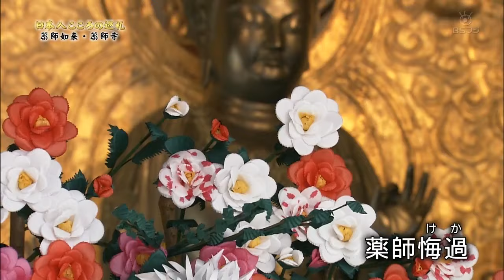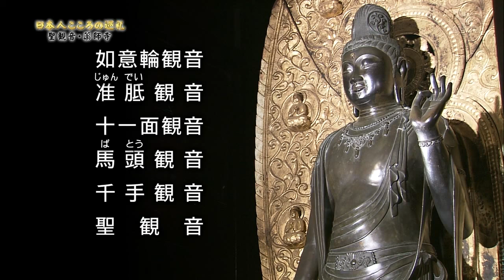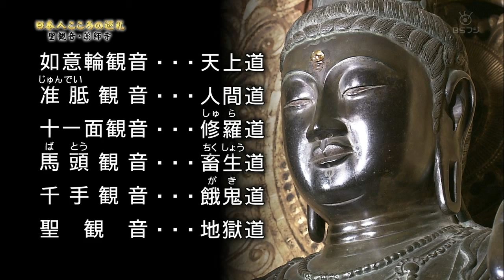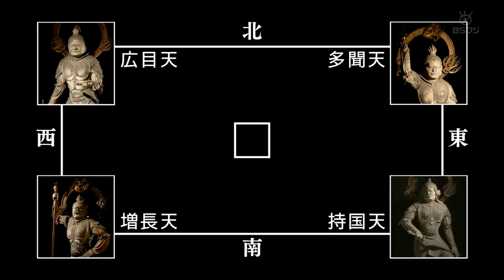【日本人の心のふるさと】奈良の都の仏像 #2 /Tượng Phật ở cổ đô Nara - Nhật Bản #2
BSフジ『日本人こころの巡礼～仏像の祈り～』第2話
以下の仏像を紹介。
Chương trình "hành hương trong tâm hồn người Nhật" của đài truyền hình BS Fuji (Nhật Bản). Tập 2 giới thiệu những tượng Phật cổ như bên dưới

①薬師寺・薬師如来  - Tượng Dược Sư Như Lai ở Dược Sư tự
②薬師寺・聖観音  - Tượng Thánh Quan Âm ở Dược Sư tự
③法華寺・十一面観音  - Tượng Quan Âm 11 mặt ở Pháp Hoa tự
④東大寺・四天王  - Tượng Tứ Thiên Vương ở Đông Đại tự